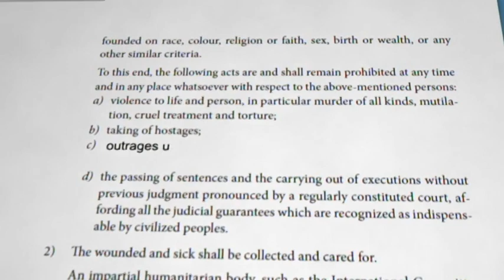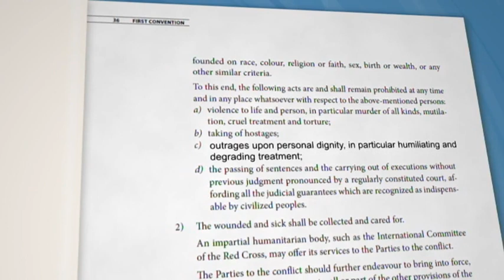Depraved Donetsk Prisoner Parade: Forced march of captive Ukrainian soldiers may be war crime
Human Rights Watch officials say the forced parade of captive Ukrainian soldiers through downtown Donetsk on Ukrainian Independence Day breached the Geneva Convention